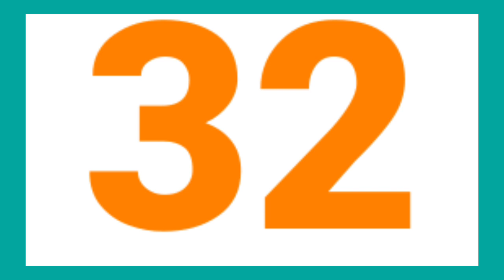Learn Number Counting 1-50 in Englis | Number Counting For Kids | 123 Numbers For Nursery Lkg Ukg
नंबर कॉउंटिंग